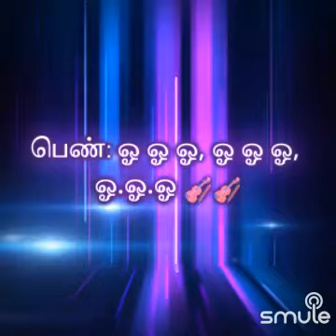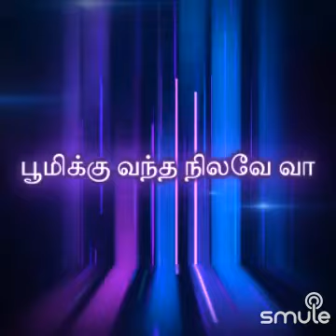பூஜைக்கு வந்த மலரே வா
Listen to me sing "Poojaikku vantha Malare va/பூஜைக்கு வந்த மலரே" on Smule